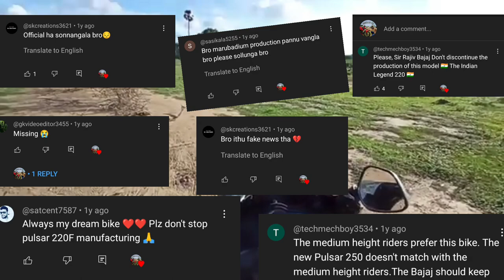Bajaj Pulsar 220f relaunch | pulsar 220 f coming soon 🤗 | pulsar 220 2023 luanch update